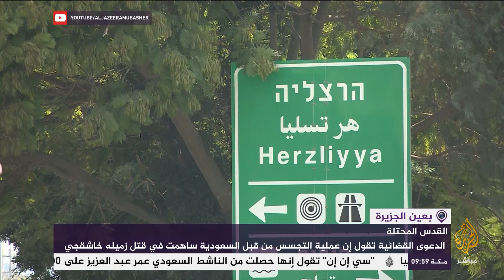هل تتورط شركات تجسس إسرائيلية في قضية خاشقجي ؟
الناشط السعودي عمر عبد العزيز يرفع دعوى قضائية ضد شركة تجسس إسرائيلية يقول أنها ساهمت في قتل خاشقجي وكذلك اختراق هاتفه لصالح السعودية